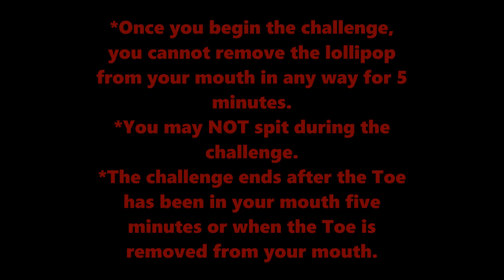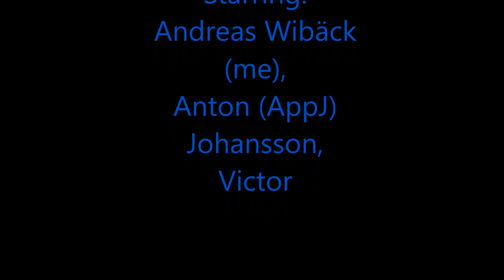Toe of Satan Challenge! |Will he do It for 15 minutes?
Hello everyone!
It's nice to see you guys here again and this time we will do the Toe of Satan challenge.
This lollipop contains a chili extract of 9 million scoville heat units which makes It the hottest lollipop in the world.
I hope you will like this video and my other video
You will see the rules to this challenge In the video but you can see them here too:
*Once you begin the challenge,
you cannot remove the lollipop
from your mouth in any way for 5
minutes.
*You may NOT spit during the
challenge.
*The challenge ends after the Toe
has been in your mouth five
minutes or when the Toe is
removed from your mouth.